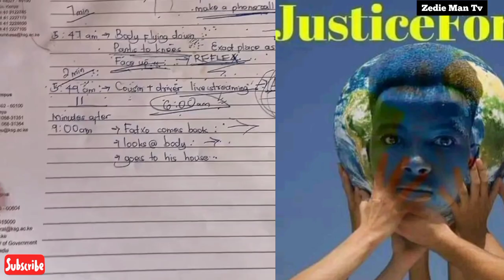FRESH DETAILS EMERGE AS DJ FATXO AND HIS LAWYER SPEAKS ON JEFF MWATHI JEFF DEATH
TikTok video courtesy of - Wangari Maina